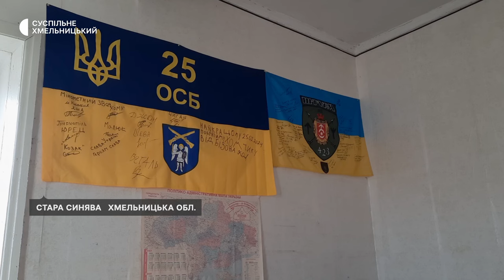«Всі тікали з Харкова, а ми їхали в Харків»: волонтери з Хмельниччини про допомогу війську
Двічі на місяць протягом двох років везуть на передову волонтери Старосинявського центру «Калина» допомогу військовослужбовцям. Один із трьох засновників організації, Володимир Галич, розповідає: кожен в центрі виконує свою ділянку роботи, але всі гуртом працюють, наближаючи спільну перемогу.